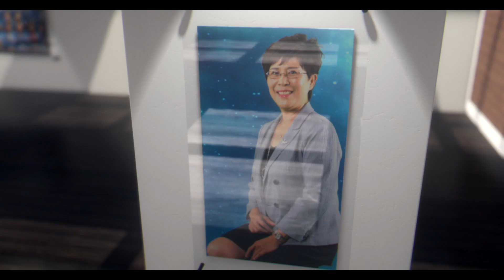STAR MASTER Young Hui Kwak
Artist : Bad Snacks
Track : Funhouse
Genre : Dance & Electronic
Mood : Funky